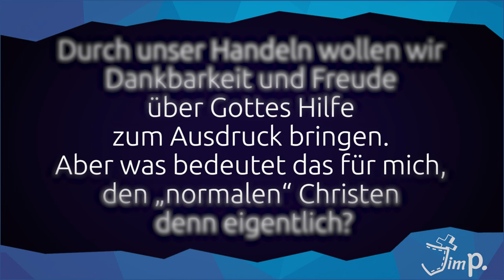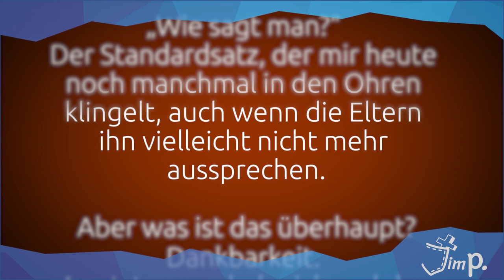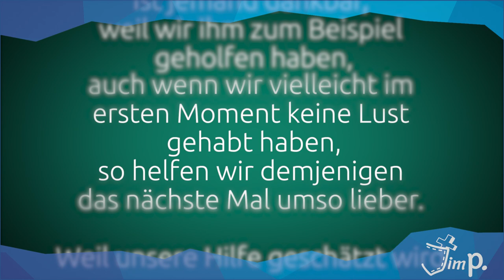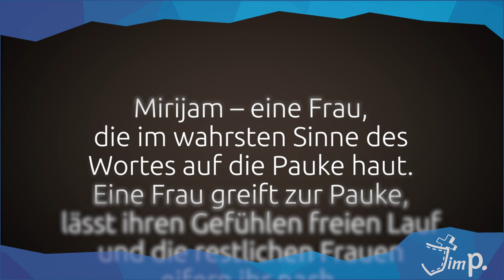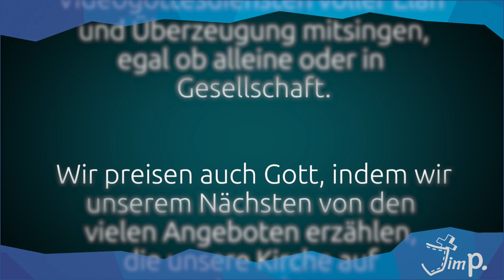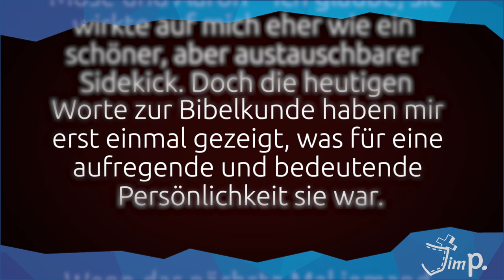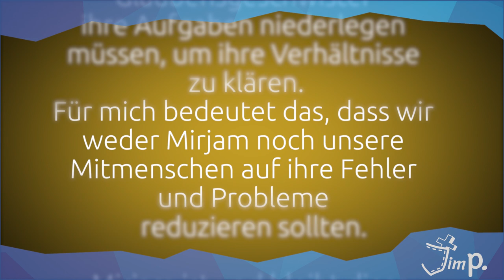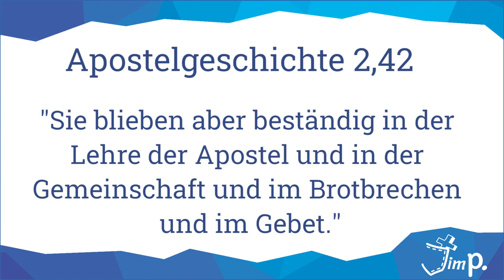(D)ein Wort zum Mittwoch I 8.Juli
Singen, beten, tanzen oder alles gleichzeitig? Wie bringst du deinen Dank zum Ausdruck? Um diese Frage und das Bibelwort aus 2. Mose 15,20 geht es diesmal:

"Da nahm Mirjam, die Prophetin, Aarons Schwester, eine Pauke in ihre Hand, und alle Frauen folgten ihr nach mit Pauken im Reigen."

Dazu haben sich Frederic, Sarah, Laura und Rebekka Gedanken gemacht.